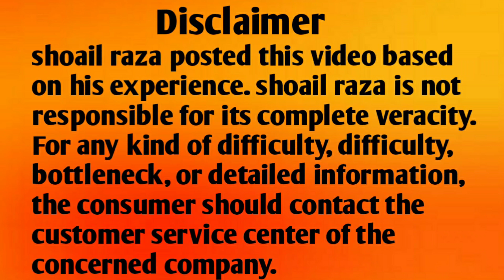How to solve inverter ac EC 54 Error code problem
How to solve all Inverter ac EC 54 Error code problem| all inverter ac EC 54 Error code problem

1. How to solve Blue Star inverter ac EC 54 Error code problem
2. ब्लू स्टार इन्वर्टर एसी EC 54 त्रुटि कोड समस्या को कैसे हल करें
3. ব্লু স্টার ইনভার্টার এসি EC 54 এরর কোড সমস্যা কিভাবে সমাধান করবেন
4. બ્લુ સ્ટાર ઇન્વર્ટર એસી EC 54 એરર કોડ સમસ્યાને કેવી રીતે હલ કરવી
5. ब्लू स्टार इन्व्हर्टर एसी EC 54 एरर कोड समस्या कशी सोडवायची
6. ब्लू स्टार इन्भर्टर एसी EC 54 त्रुटि कोड समस्या कसरी समाधान गर्ने
7. ବ୍ଲୁ ଷ୍ଟାର୍ ଇନଭର୍ଟର ac EC 54 ତ୍ରୁଟି ସଂକେତ ସମସ୍ୟାର ସମାଧାନ କିପରି ହେବ |
8. ਬਲੂ ਸਟਾਰ ਇਨਵਰਟਰ ਏਸੀ EC 54 ਐਰਰ ਕੋਡ ਦੀ ਸਮੱਸਿਆ ਨੂੰ ਕਿਵੇਂ ਹੱਲ ਕੀਤਾ ਜਾਵੇ
9. ப்ளூ ஸ்டார் இன்வெர்ட்டர் ஏசி EC 54 பிழைக் குறியீடு சிக்கலை எவ்வாறு தீர்ப்பது
10. బ్లూ స్టార్ ఇన్వర్టర్ AC EC 54 ఎర్రర్ కోడ్ సమస్యను ఎలా పరిష్కరించాలి
11. بلیو سٹار انورٹEC 54  ایرر کوڈ کا مسئلہ کیسے حل کریں۔
12. Blue Star inverter ac EC 54 Error code problem
13. بلیو سٹار انورٹر ac EC 54 ایرر کوڈ کا مسئلہ
14. ব্লু স্টার ইনভার্টার এসি EC 54 এরর কোড সমস্যা
15. બ્લુ સ્ટાર ઇન્વર્ટર એસી EC 54 એરર કોડ સમસ્યા
16. Blue Star inverter ac me EC 54 error code aa raha hai kya karen
17. Blue Star inverter ac me EC 54 error code aa raha hai kaise thik karen
18. Blue star inverter ac me EC 54 error code aa raha hai kaise hataye
19. वोल्टास इन्वर्टर एसी EC 54 त्रुटि कोड समस्या
20. voltas Inverter AC EC 54 Error Code Problem
21. वोल्टास इन्वर्टर एसी EC 54 त्रुटि कोड समस्या को कैसे हल करें
22. How to solve voltas Inverter AC EC 54 Error Code Problem
23. Voltas Inverter ac me EC 54 error code aa raha hai kaise thik karen
24. Voltas inverter ac me EC 54 error code aa raha hai kya karen
25. Voltas inverter ac me EC 54 error code aa raha hai kaise hataye
26. How to solve samsung Inverter AC EC 54 Error Code Problem
27. सैमसंग इन्वर्टर एसी EC 54 त्रुटि कोड समस्या को कैसे हल करें
28. Samsung inverter ac EC 54 error code problem
29. Samaung inverter ac me EC 54 error code aa raha hai kya karen
30. Samsung inverter ac me EC 54 error code aa raha hai kaise thik karen
31. Samsung inverter ac me EC 54 error code aa raha hai kaise hataye
32. How to solve godrej Inverter AC EC 54 Error Code Problem
33. गोदरेज इन्वर्टर एसी EC 54 त्रुटि कोड समस्या को कैसे हल करें
34. Godrej inverter ac EC 54 error code problem
35. Godrej inverter ac me EC 54 error code aa raha hai kaise thik karen
36. Godrej inverter ac me EC 54 error code aa raha hai kya karen
37. Godrej inverter ac me EC 54 error code aa raha hai kaise hataye
38. लॉयड इन्वर्टर एसी EC 54 त्रुटि कोड समस्या को कैसे हल करें
39. How to solve lloyd Inverter AC EC 54 Error Code Problem
40. How to solve eureka Forbes Inverter AC EC 54 Error Code Problem
41. यूरेका फोर्ब्स इन्वर्टर एसी EC 54 त्रुटि कोड समस्या को कैसे हल करें
42. लॉयड इन्वर्टर एसी EC 54 त्रुटि कोड समस्या को कैसे हल करें?
43. Lloyd inverter ac EC 54 error code problem
44. Lloyd inverter ac me EC 54 error code aa raha hai kya karen
45. Lloyd inverter ac me EC 54 error code aa raha hai kaise thik karen
46. Lloyd inverter ac me EC 54 error code aa raha hai kaise hataye
47. Eureka forbes inverter ac EC 54 error code problem
48. Eureka forbes inverter ac me EC 54 error code aa raha hai kya karen
49. Eureka forbes inverter ac me EC 54 error code aa raha hai kaise thik karen
50. Eureka forbes inverter ac me EC 54 error code aa raha hai kaise hataye